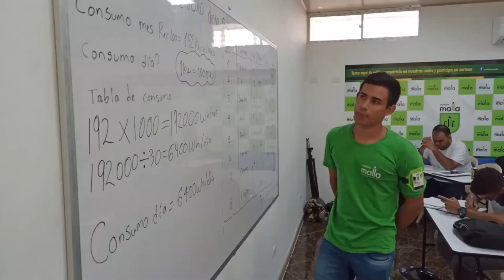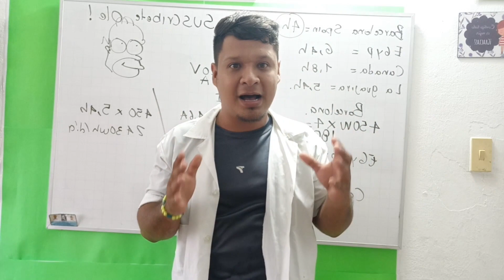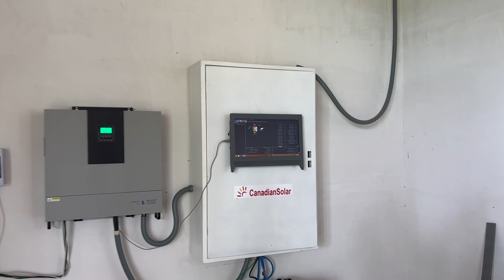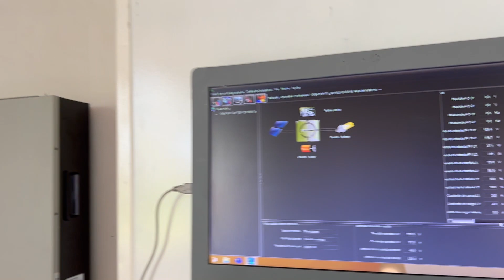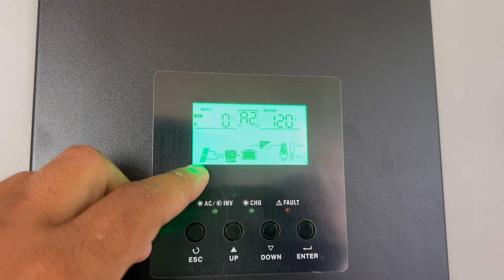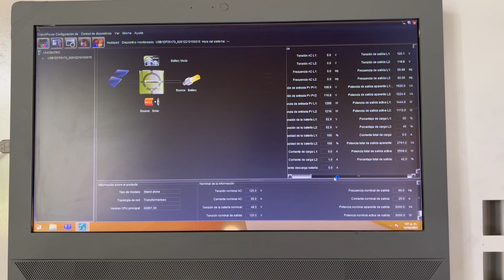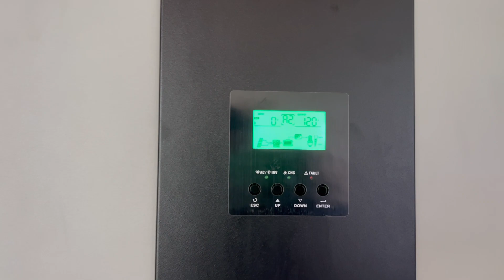✅Aire acondicionado con paneles directos sin baterías. Sistema Hibrido off grid 2023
Cuanto llevas vos buscando un video así para poner tu aire acondicionado solar. Pues acá esta ole. así que a mandar super stickers jeje un saludo.

RECLAMA TU BECA DEL 80% POR ESTAR SUSCRITO!!!

🌎Contacto🌍